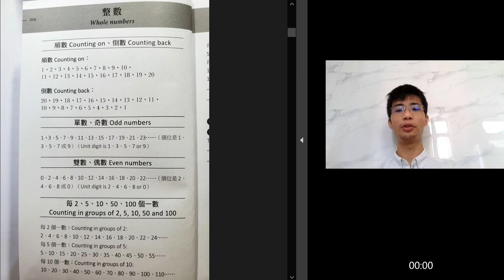小学数学大典Primary Mathematics Book导读P.6(普通话版)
小学数学大典实体书(中英对照版)包含由小一至小六数学知识，每名小学生及小学教师都应该拥有一本，由全球顶尖数学教育家Prof. Mathewmatician编写。

销售点：
商务印书馆